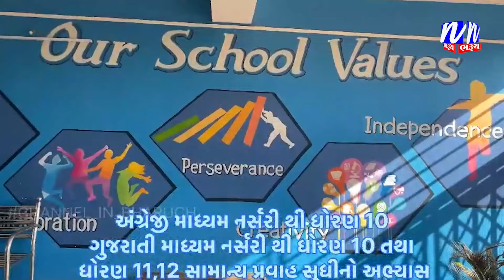NEWS | આપના ઉમેદવાર ચૈતર વસાવાએ જંબુસર માં જલેબી પાડી.